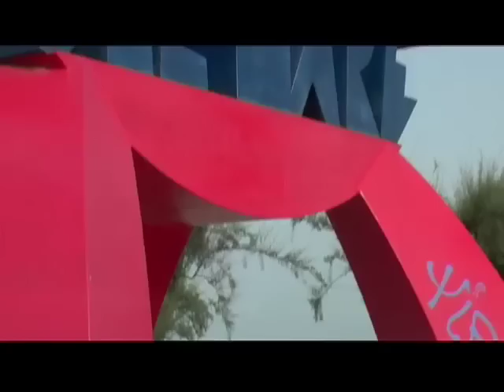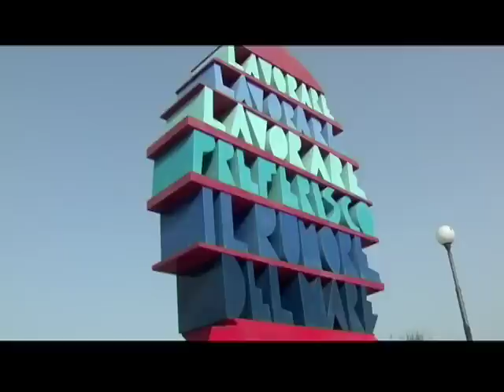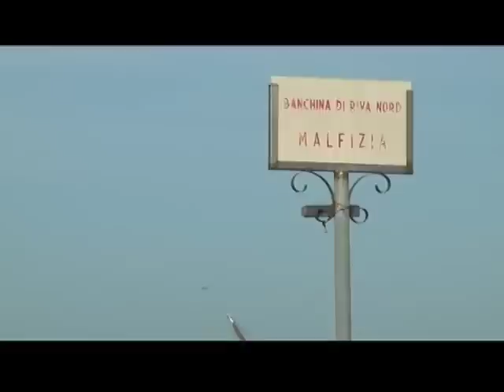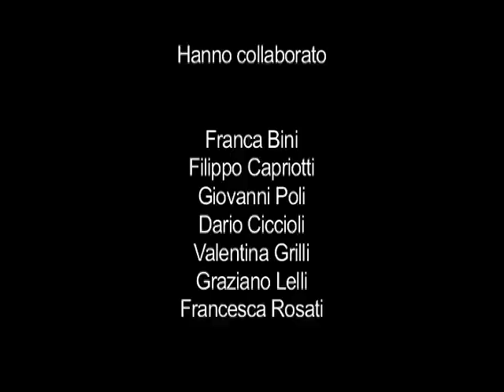Bici Tour - San Benedetto del Tronto 2008 1.0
La riviera delle palme a portata di pedale.
Realizzato dal Laboratorio Audiovisivi Videojeans del CentroGiovani CasaColonica.
Si ringrazia: per le musiche M. Centini, per la voce narrante P. Cinì.
Riprese a cura di P. Alessandrini.
Hanno collaborato: F. Bini, F. Capriotti, G. Poli, D. Ciccioli, V. Grilli, G. Lelli, F. Rosati.
Prodotto dal Comune di San Benedetto del Tronto.
Produzione esecutiva, EOS Società Cooperativa Sociale.